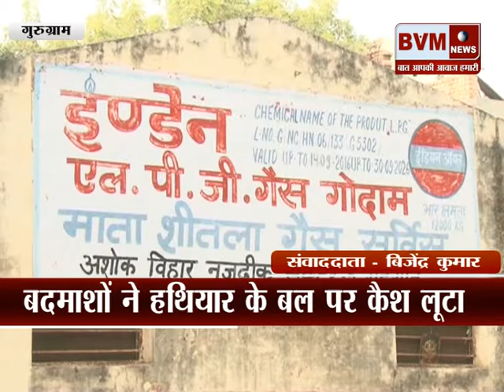गुरूग्राम ║ बदमाशों ने हथियार के बल पर कैश लूटा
bvmnews haryananews topnews bvmnewslive latestnews ║गुरुग्राम में चार नकाबपोश बदमाशों ने गैस के गोदाम से दिन दहाडे 4 लाख 18 हजार रुपए की लूट कर ली और मौके से फरार हो गए. चारों बदमाश बाइक पर सवार होकर आये थे. गुरुग्राम के सेक्टर -5 के अशोक विहार स्थित गैस गोदाम के पास पूरी घटना को अंजाम दिया गया है। फिलहाल पुलिस ने मामला दर्ज कर आरोपियों की तलाश शुरु कर दी है..